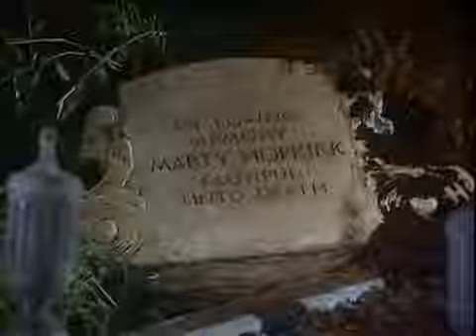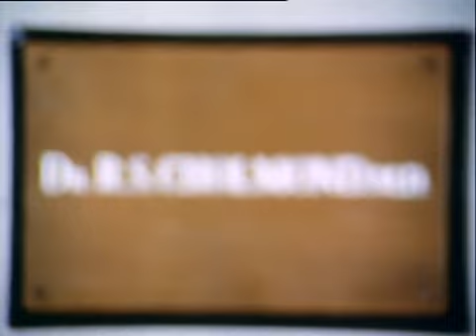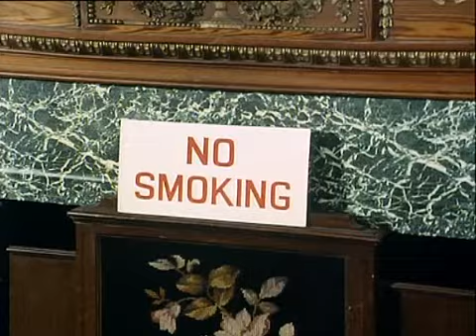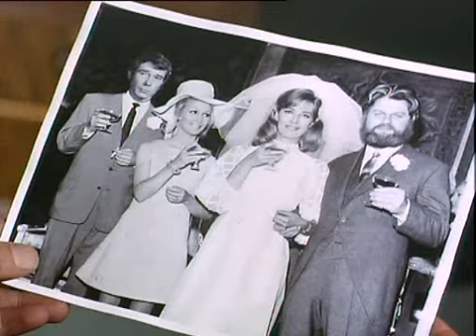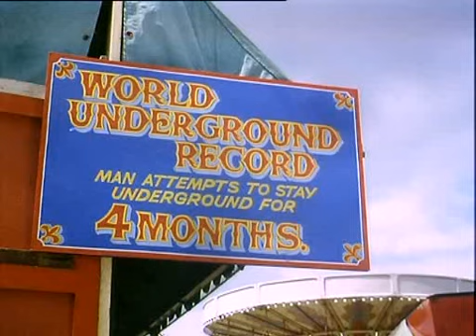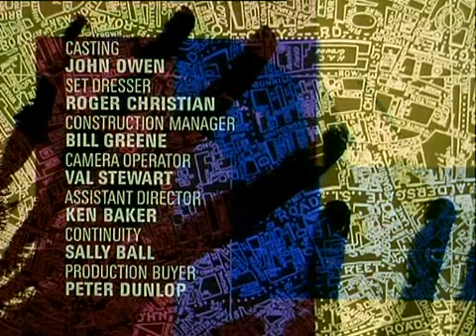Randall i Hopkirk Deceased odc. 17